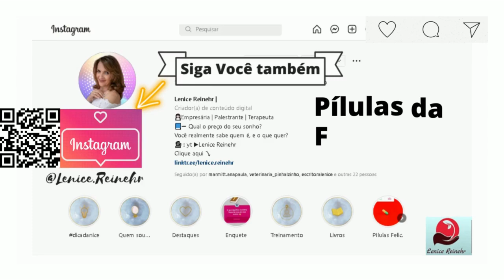Pílula #56 - Já ouviu falara em Tempestade Emocional com Lenice Reinehr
INSCREVA- SE no canal, e ATIVE o 🔔 para receber novos videos  e
👇👇👇👇👇 Treinamento Sua Mente Molda seu corpo

Seja Bem Vindo ao Mundo Mágico Onde Tudo Começa,  Sua Mente Sua Maior Riqueza...

✅ Diga nos se gostou deste vídeo?
✍️ Escreva seu comentário: qual sua opinião do vídeo.
🔔 Ative as notificações para saber do próximo vídeo postado.
😘 vemserHAIAH você também✨

Lenice Reinehr
Siga Você Mesmo!